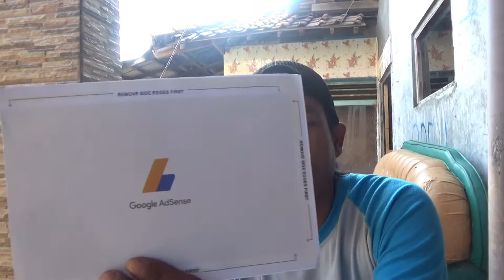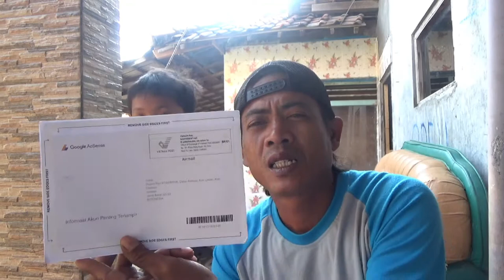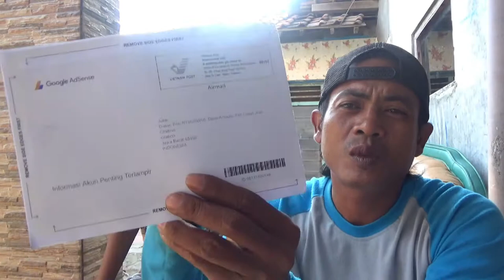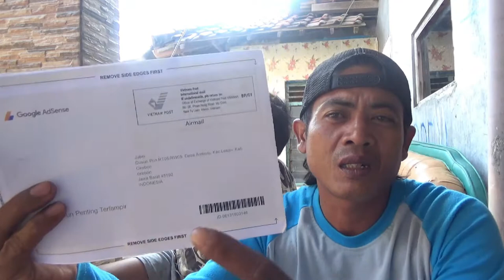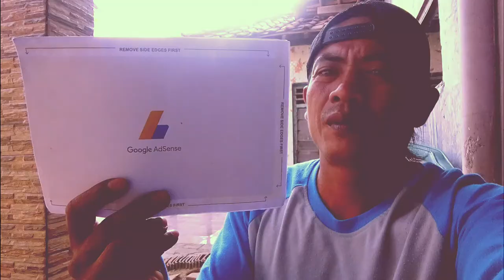PIN untuk mencairkan uang hasil youtube sudah sampe ..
buat teman2 youtuber pemula !  jngan khawatir jika  youtub kalian
sudah memenuhi syarat & sudah memperivikasi data dgn BENAR  , tp blum dpt  PIN dr google adsense SABAR . jangan  patah semngat terus berkarya nnt pd waktunya pun insaallah akan sperti di video ini PIN akan sampai di rumah anda .